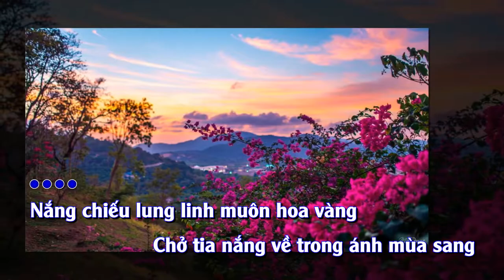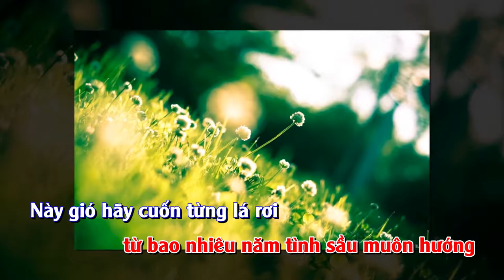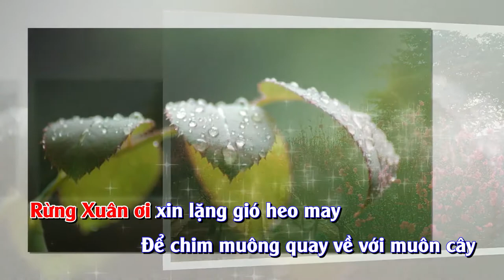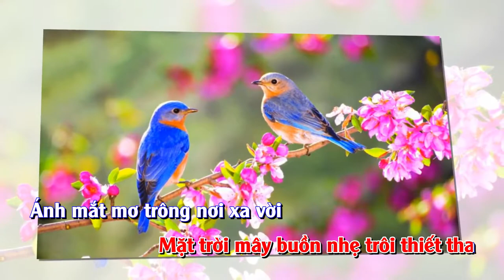Karaoke Điệp khúc mùa xuân ( Tone nữ có bè)